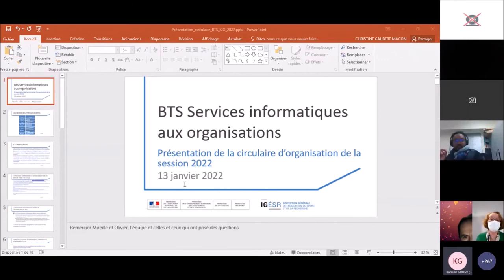BTS SIO session 2022 - Questions réponses 5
Est-ce que PIX est obligatoire pour les apprentis d’un établissement privé sous contrat ?